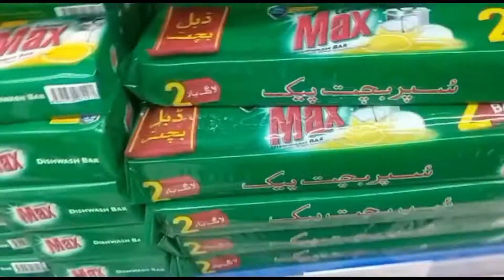Aj maine kiya kara🤔